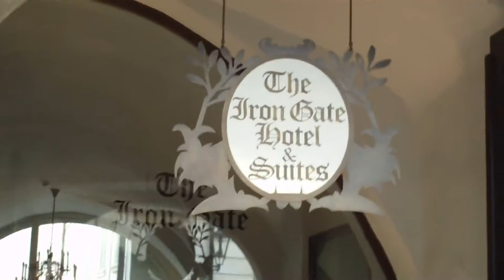Hotel in Prague